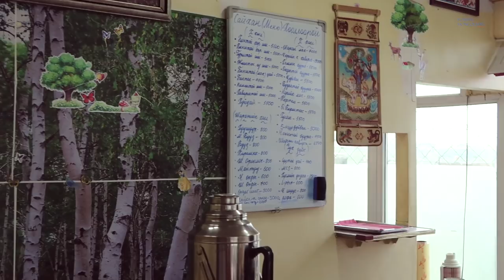Монголдоо Хуримын зураг авхуулав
Canon PowerShot G7 X Mark II
Canon EOS 7D Mark II
Zoom H5
GoPro HERO4 Silver